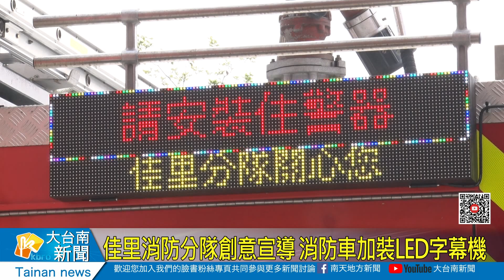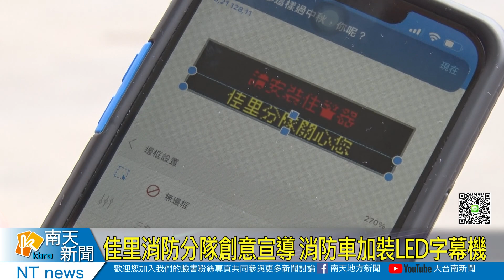佳里消防分隊創意宣導 消防車加裝LED字幕機20220907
強化宣導與救災安全，台南市政府消防局第三救災救護大隊佳里消防分隊，在消防車後方加裝LED字幕機，除了可以發光警示，提醒後方人車注意，平常出勤時又可以用跑馬燈方式，向民眾進行宣導防火逃生及等重要消防安全觀念，一機多用效果非常好。